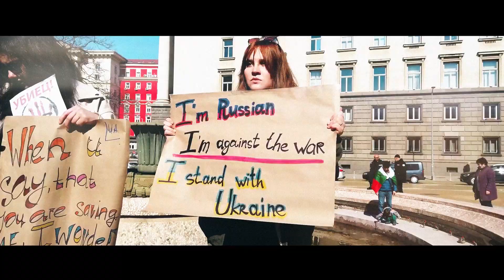Една година война: Хиляди български доброволци подкрепиха бежанците - БНР Новини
Кадри: БНР